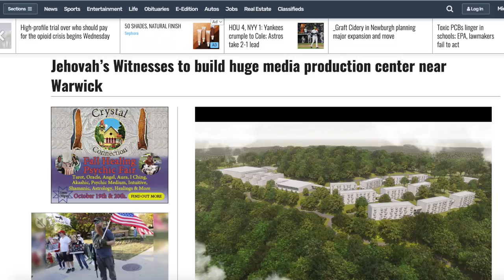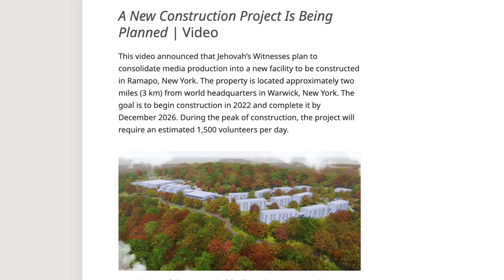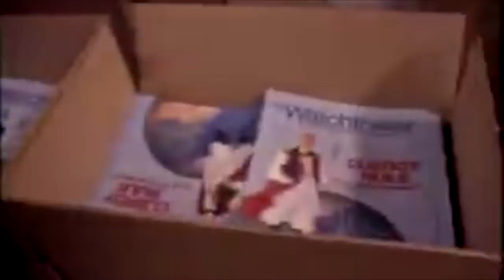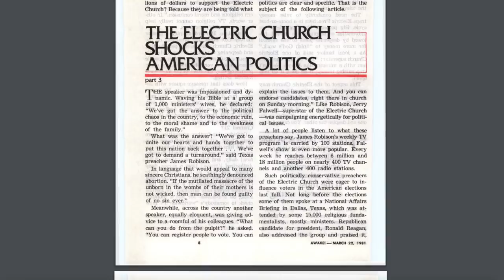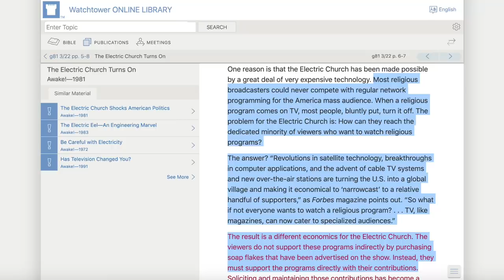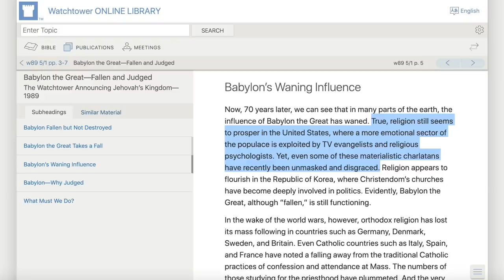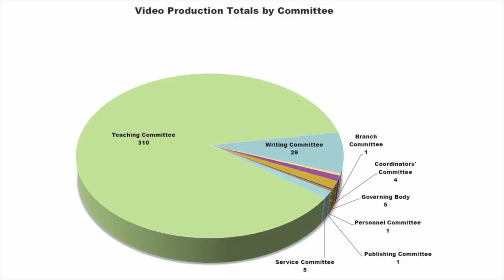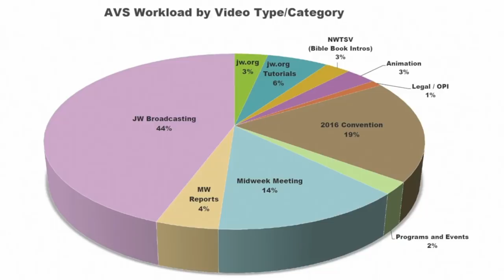Jehovah's Witnesses and the Slide Into Televangelism (featuring forgotten leaked video!)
(Cedars' vlog no. 302) In the 1980s, Jehovah's Witnesses considered televangelists to be "materialistic charlatans" who had forsaken "true Christian ministry" for the glare of the spotlights. By 2014, they had set up their own broadcasting operation and recently unveiled plans for a media production center to be completed in 2026. With the help of a forgotten leaked video, I chart the organization's slide into becoming what it once condemned.

I would like to sincerely thank the bethel insider who bravely made the leaked video from 2017 available to JWsurvey.